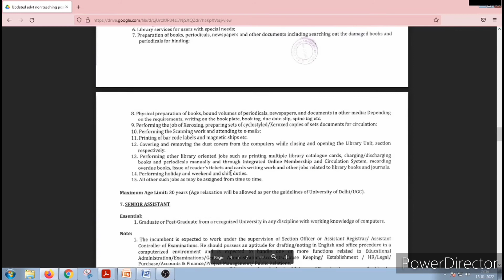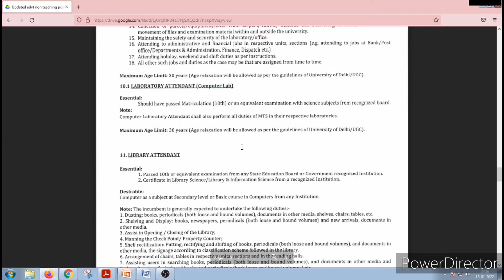Sri Aurobindo college job